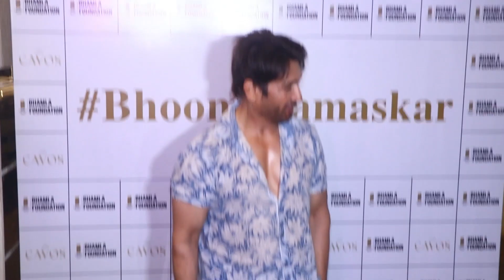Bollywood stars arrived in Glam Avatars at 'Bhoomi Namaskar' Event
Numerous Bollywood luminaries graced the prestigious 'Bhoomi Namaskar' event last evening, demonstrating their wholehearted support. Among the notable attendees were Urvashi Rautela, Ameesha Patel, Jannat Zubair, Jasmine, and a host of other renowned personalities from the industry.